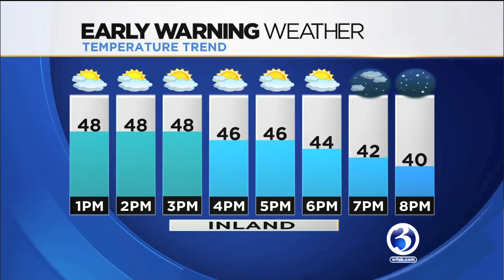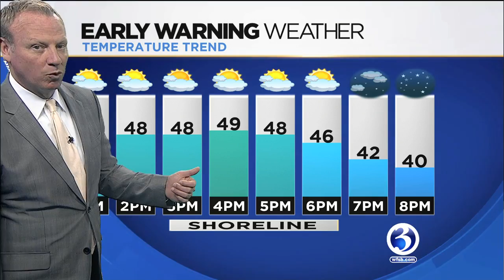FORECAST: Spring-like weather on tap for this week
It's starting to feel like spring! Here's Scot's Monday noon forecast.